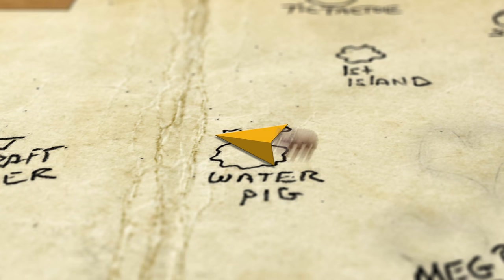Taking Hoggy Home - Stranded Deep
Stranded Deep: PRESENTING the chillest finale ever on this channel. :)

⌚ Timestamps:
0:00

🎶 Music 🎶